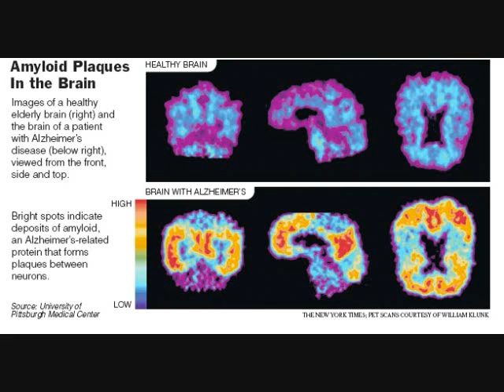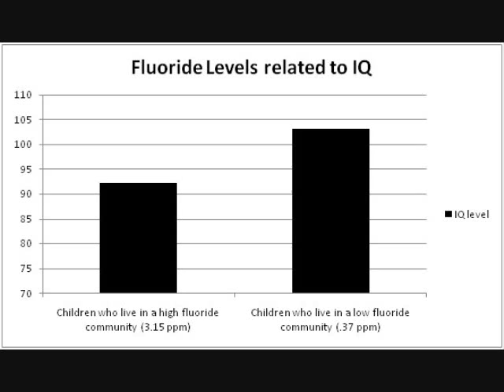FLUORIDE : Intelligence 9 / 20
** Information Links **

FLUORIDE ... The Aging Factor
How to Recognize and Avoid the Devastating Effects of Fluoride
John A. Yiamouyiannis, Ph.D. (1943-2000)

The Greatest "Scientific" Fluoride Fraud Yet?

Fluoridation:
Governmentally Approved Poison

Fluoride does not reduce cavities and does causes brittle bones and a soft brain

Oregon Federal Judge Hands Darlene Sherrell a Major Victory Anti-Fluoridation Milestone

Is Fluoride and Fluoridation Causing/Contributing To Cancer & Other Diseases

Dare to Think -- A Message About Fluoride, written by Darlene Sherrell